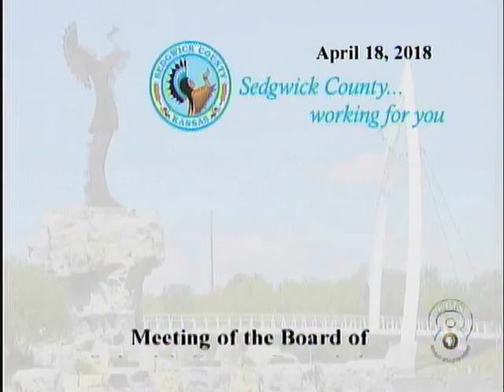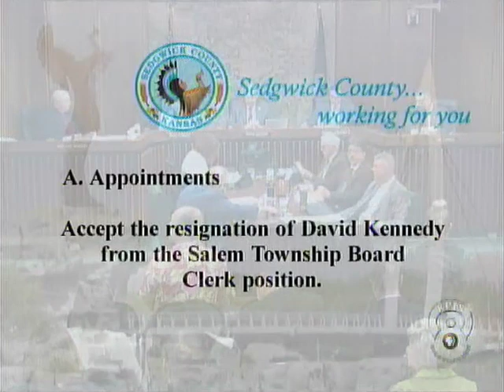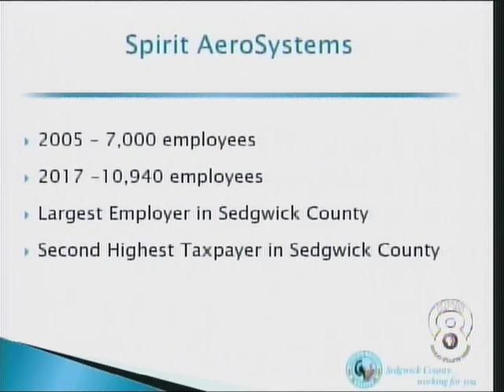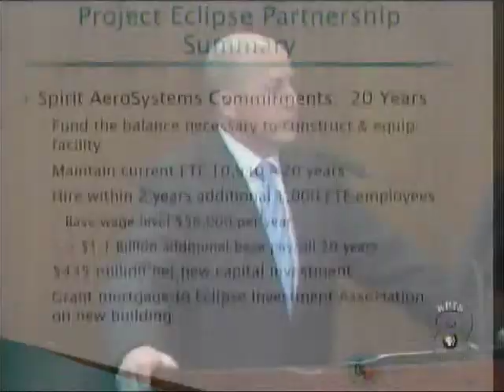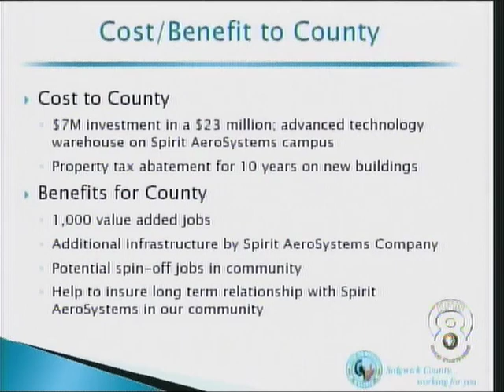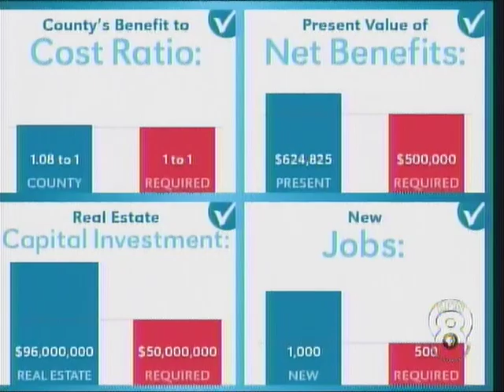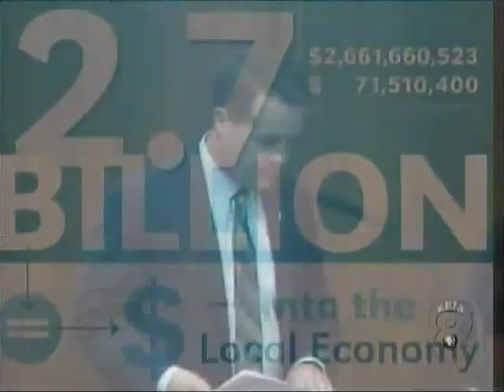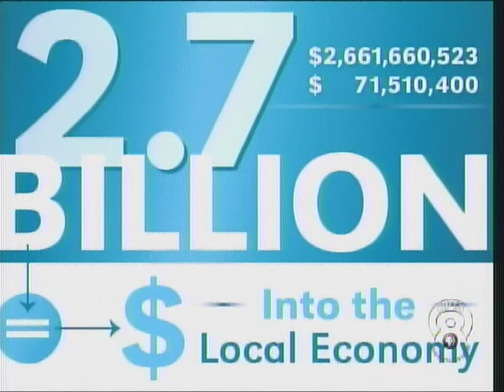Board of Sedgwick County Commissioners 4/18/2018